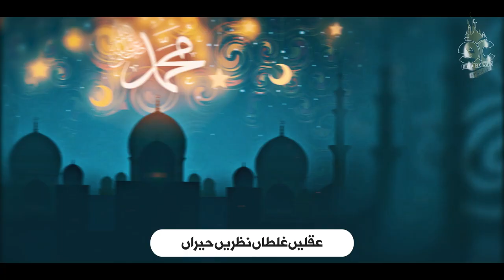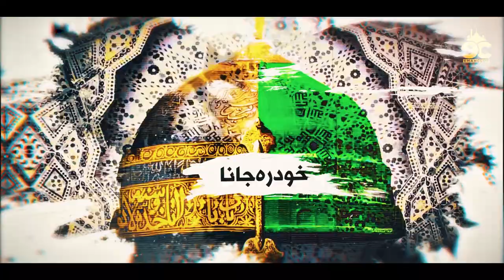New Beautiful Naat Sharif 2023 - Momin Sachay Dil Sa Qurban - Muhammad Farhad - Eman Club - Nasheed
🔴  Credits:
Track:  Momin Sachay Dil Sa Qurban - Noori Hasti
Artist:  Muhammad Farhad
Lyrics: Naeem Siddiqui
Produce: Atiq Ur Rehman
Audio: RWDS
Production: Nasheed Club
Video/Label: Eman Club